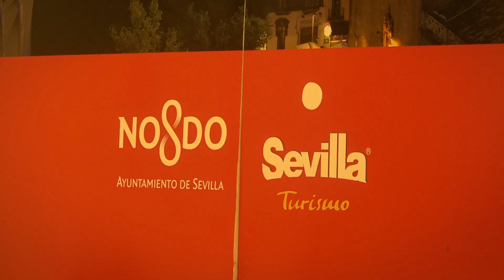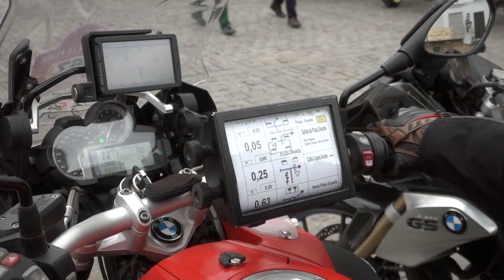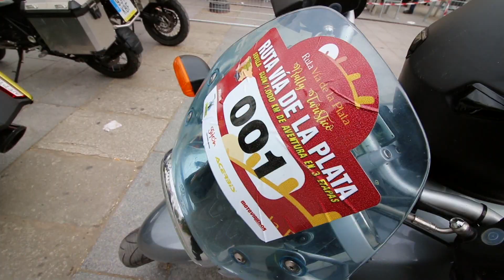Motosx1000: Ruta Vía de la Plata con la BMW Grand America - Etapa 1-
Una gran moto para una ruta histórica. Nos ponemos a los mandos de la BMW K1600 Grand America para realizar algo más de 3.000 kilometros en 5 días. Esta primera etapa nos llevará desde Sevilla hasta Mérida